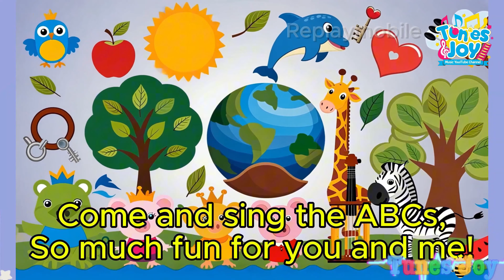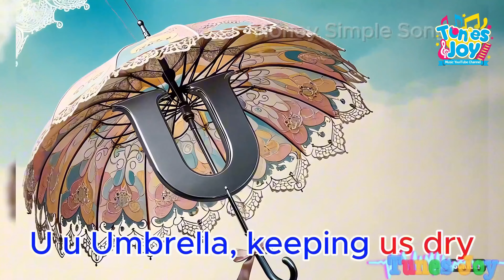Halloween Pumpkin Craft Song (version School Bus) | Nursery Rhymes & Kids Songs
👶 Tunes Joy  is in love with ABC SONG, no.1 viewed superstar on YouTube!
☀️Good Morning!